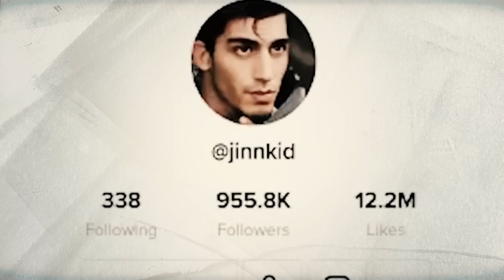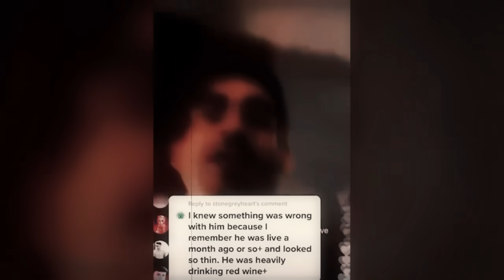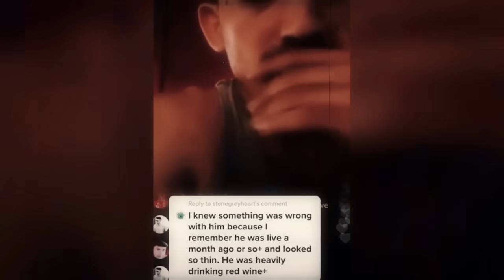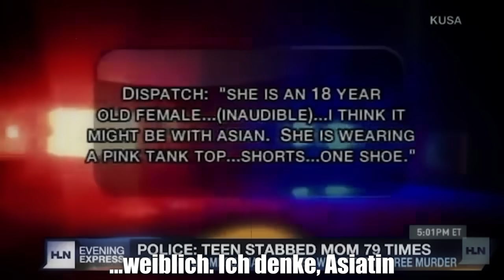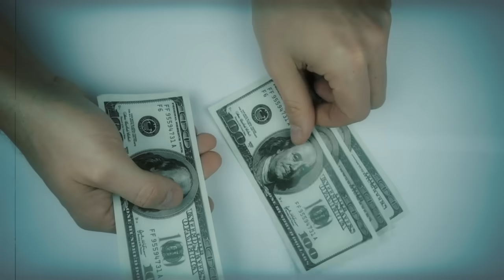Die 3 schlimmsten TikTok Erlebnisse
Mehr gruselige Videos! 👻

Mehr Videos! 👻

Falls euch mal creepy Dinge passiert sind,  schreibt es mir in die Kommentare! 🦇